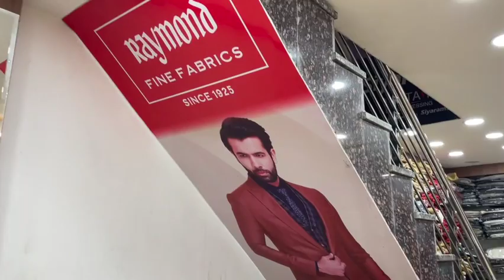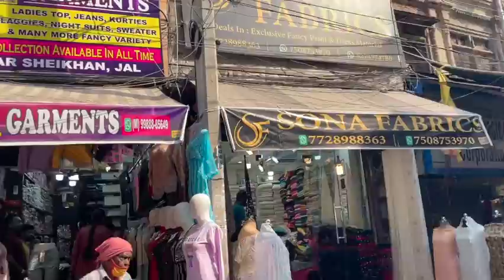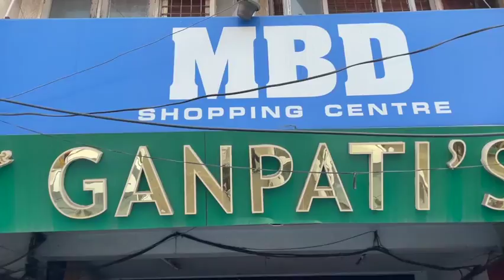Punjabi Wedding Shopping Rainak Bazaar Jalandhar Vlog Day 2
This video is about my recent visit to Jalandhar (Punjab, India) for my brother's wedding. I will be sharing our daily vlogs from there, shopping, wedding essentials to buy, with shop details.

OR
DM on Instagram @indira.bhullar